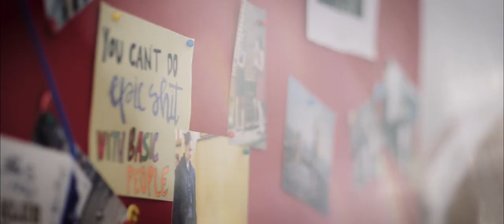Aleksandra & Alen Love Story